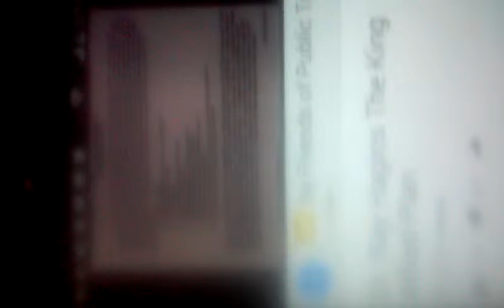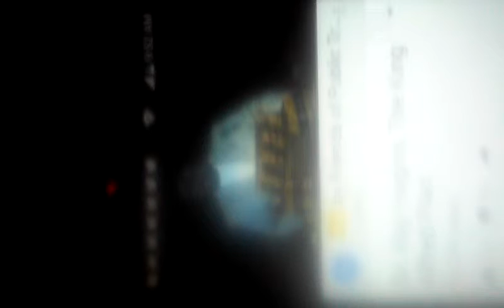Puppet leaders martial law